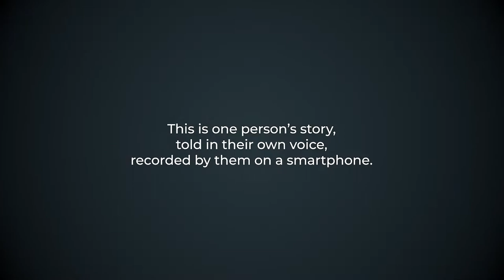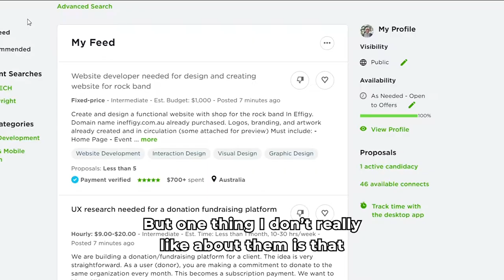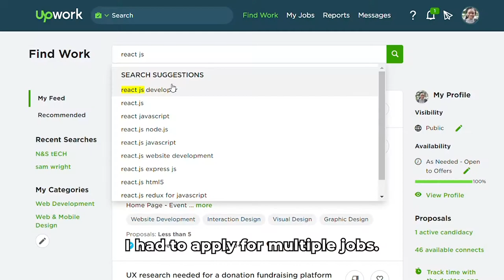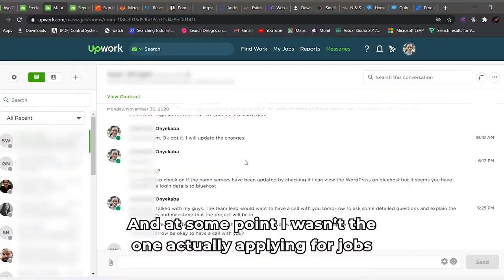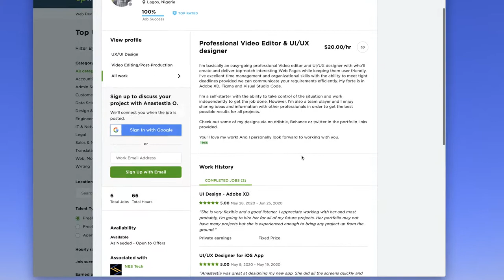Ann, the freelance developer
After graduating from the University of Lagos with a degree in Chemical Engineering, Anastestia found it challenging to find a job. So, she taught herself how to code and signed up to Fiverr and Upwork as a freelance software developer.  Since taking up online freelance work Ann has realised she loves being her own boss: she can work when she wants and where she wants, something she never even dreamt of.  She also loves that she’s making it as a young Nigerian woman in a male-dominated industry.